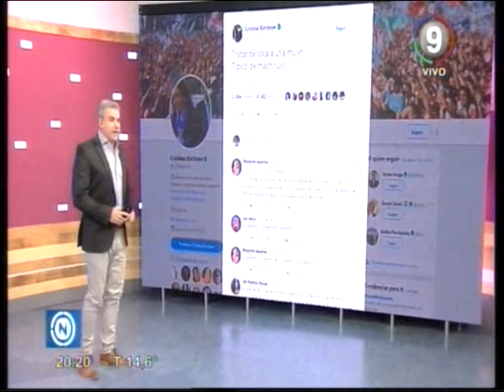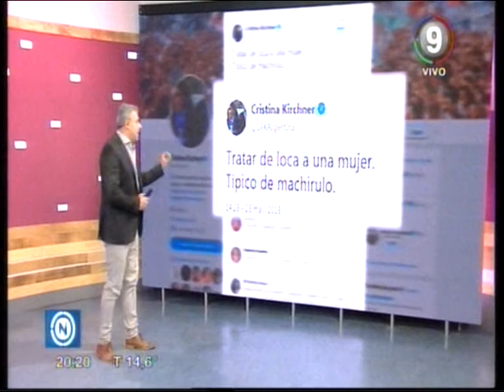Macri, duro contra Cristina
Le pidió a los Senadores que "no se suban a las locuras" de la Ex Presidenta. Fernández de Kirchner le respondió en twitter